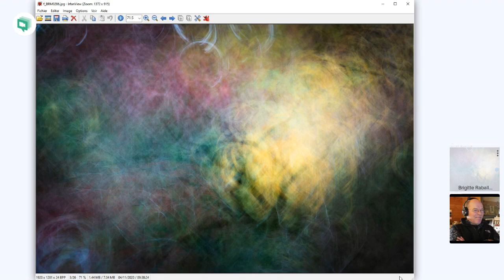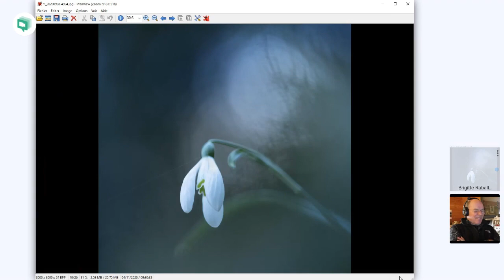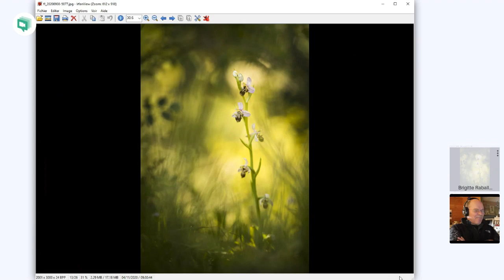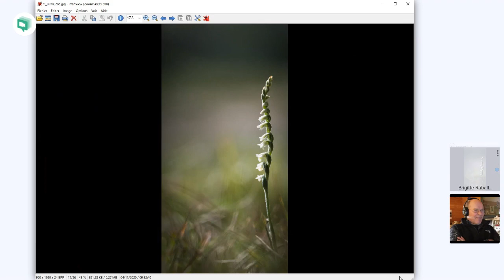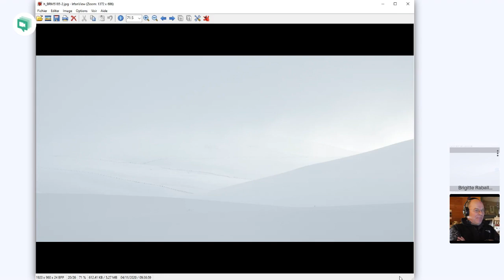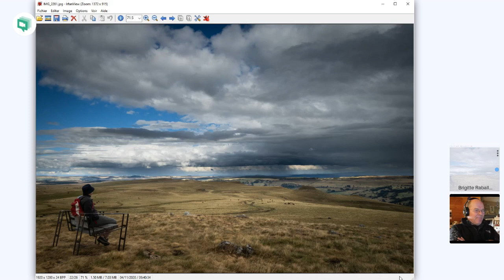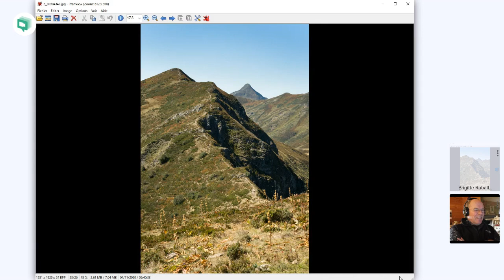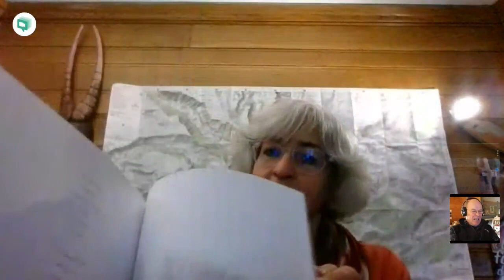Brigitte Raballand 21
Brigitte Raballand Le plaisir d'être dans la nature avec son boitier et sortir des images aux style impressionnistes.